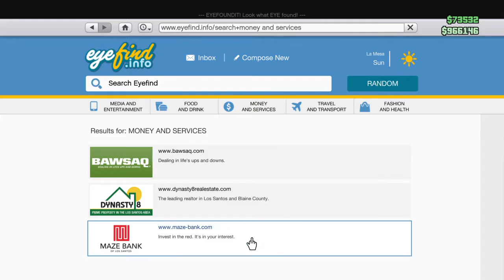Grand Theft Auto V cop rampage with 5 stars inside of a glitch